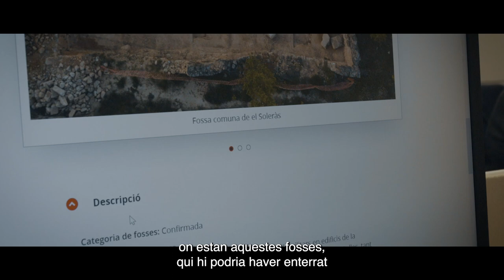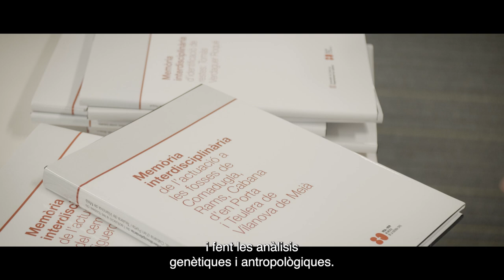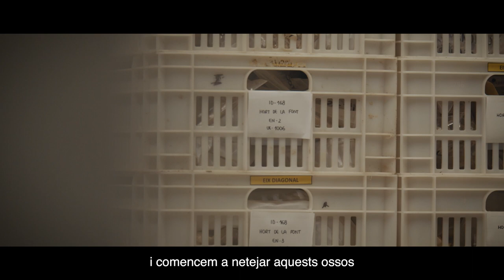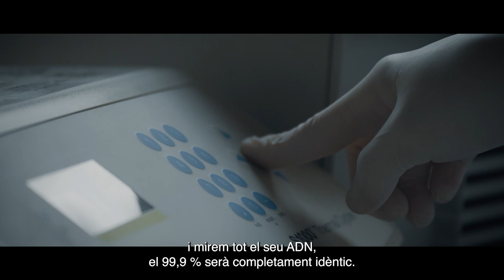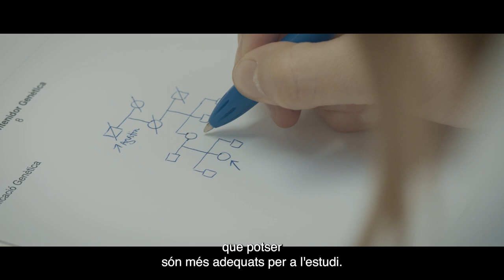La identificació de restes recuperades en fosses comunes de la Guerra Civil i el franquisme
Aquest audiovisual forma part de l’exposició “On són? 85 anys d’exhumacions de fosses comunes de la Guerra Civil a Catalunya”, que es pot visitar al Palau Robert de Barcelona fins al 26 de febrer de 2023. Els diferents professionals que participen en el procés de recuperació i identificació de les restes òssies recuperades en fosses comunes de la Guerra Civil i el franquisme hi expliquen breument en què consisteix la seva tasca i com el treball conjunt fa possible la identificació dels desapareguts i el retorn de les restes a les seves famílies.